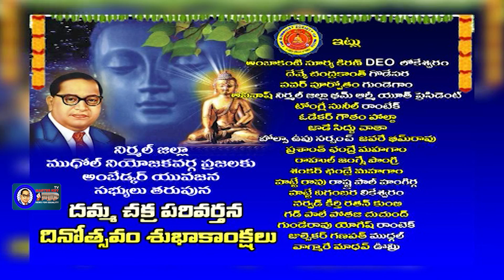65వ దమ్మ చక్ర పరివర్తన దినోత్సవం శుభాకాంక్షలు...! || Masterkey Tv